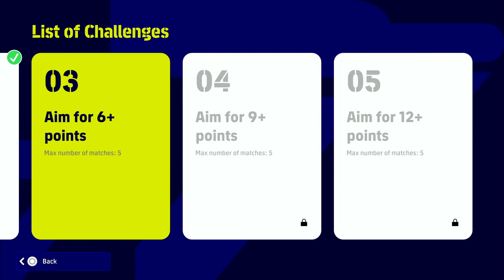eFootball 2023 | eFootball Open Championship #4